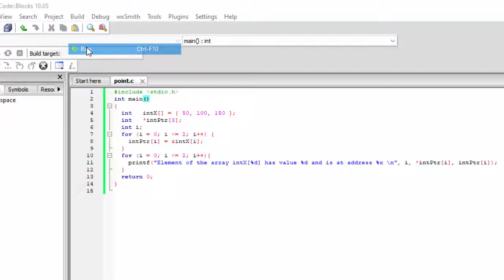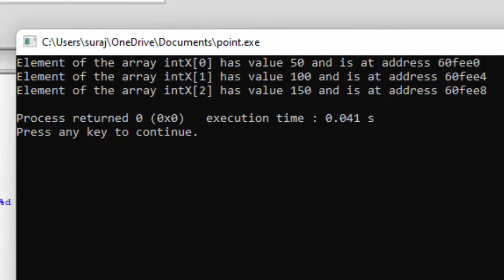Pointer Array in C Language@COMPUTEREXCELSOLUTION